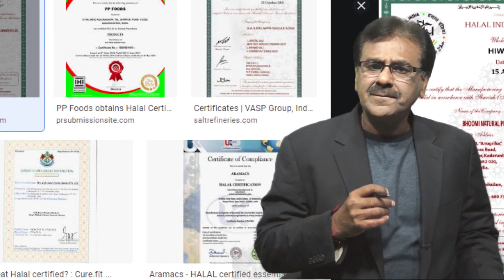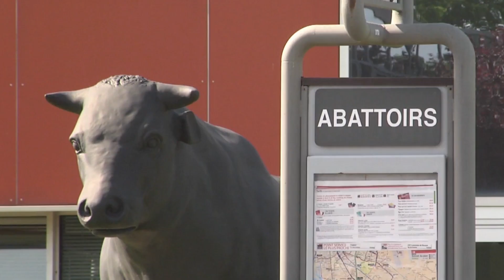हलाल और हराम के खेल में कैसे फंसे ये लोग ? APEDA drops 'halal' from meat manual@JaiHindMaithiliNews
Amidst a social media campaign by Hindu right-wing groups and Sikh organizations against halal certification for products in the country, the Agricultural and Processed Food Products Export Development Authority (APEDA) has removed the word from its ‘Red Meat Manual’.
The APEDA also clarified that there was no condition on the part of the Indian government regarding halal meat. “It is a requirement by a majority of the importing countries/Importers. Halal Certification agencies are accredited directly by respective importing countries. No government agency has any role in this,” it said.